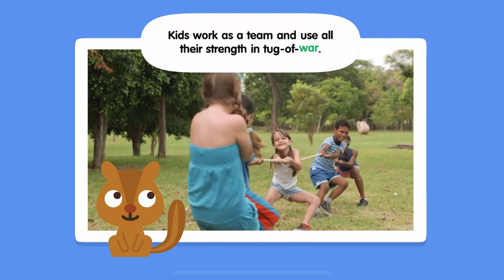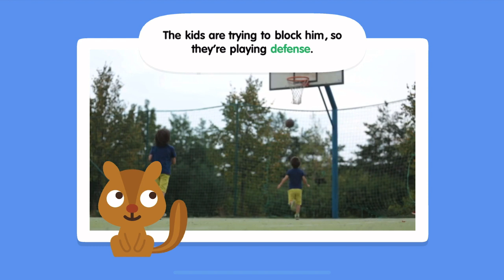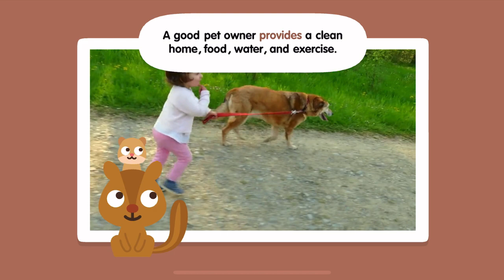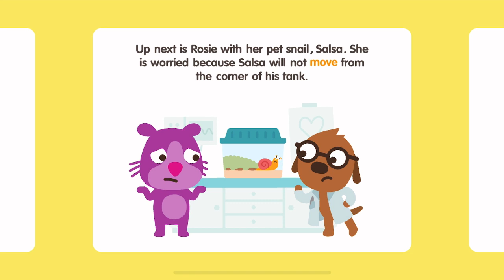NEW! Sago Mini School FULL | Pets, Sports | Kids Game Preschool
• 50+ creative learning activities, with new content added monthly